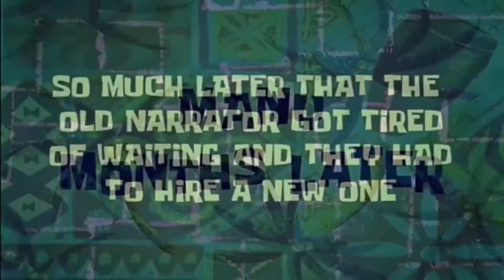no soy CORYXKENSHIN en little nightmares 2 pero ME TILTEOO!!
Gracias por llegar hasta acá :D
Hago Stream en Twitch todas las noches! los espero :)